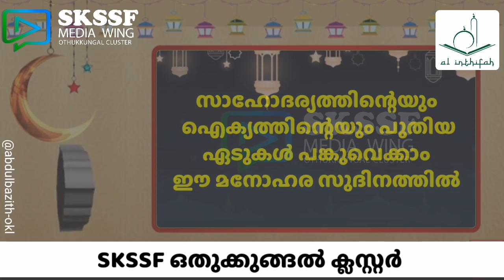eid fithar status videos 1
എഡിറ്റിങ് അബ്ദുൽ ബാസിത് ഒതുക്കുങ്ങൽ